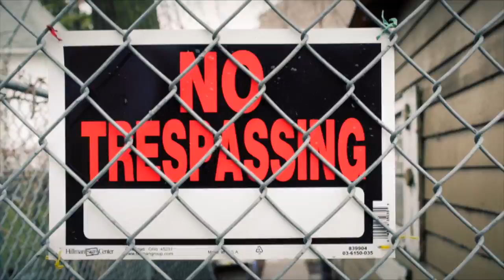Murf Dilly Ft. Gene Mack & Damo Cash - Yea Yea (Music Video)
Produced by Tae Da Kidd